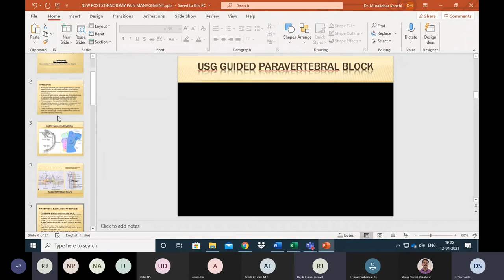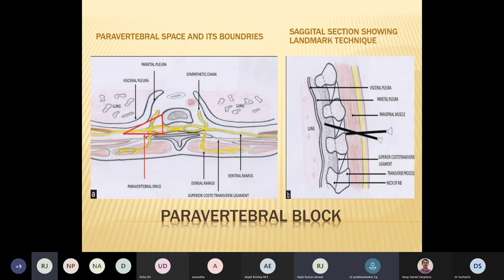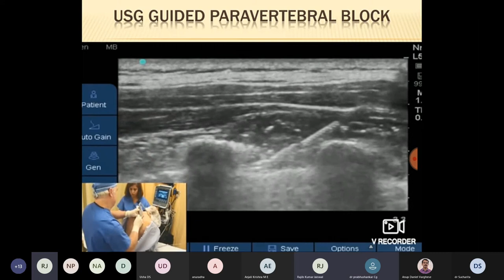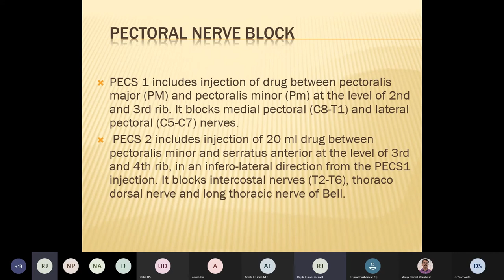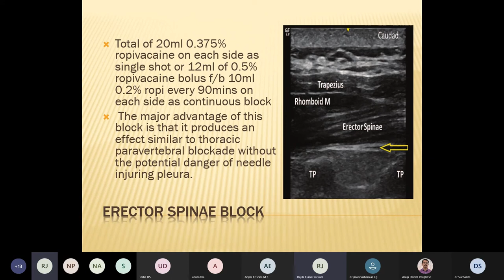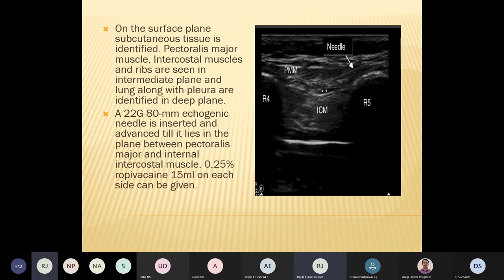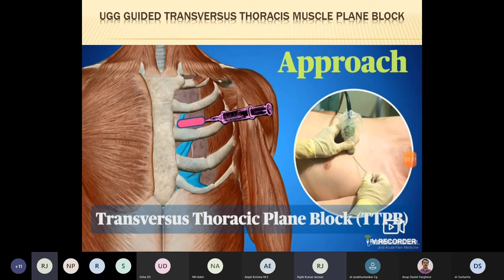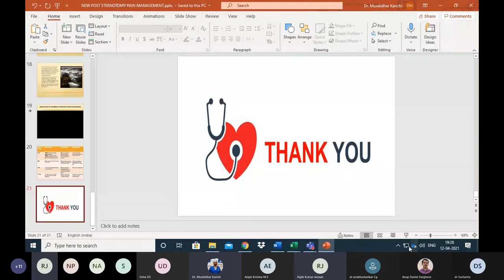Cardiac Anaesthesia Critical Care Updates under Forum of Cardiac Anaesthesia FCA by Dr Shweta Panse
Pain Relief Following Sternotomy in Conventional Cardiac Surgery: A Review of Non-Neuraxia Regional Nerve Blocks by Dr Shweta Panse